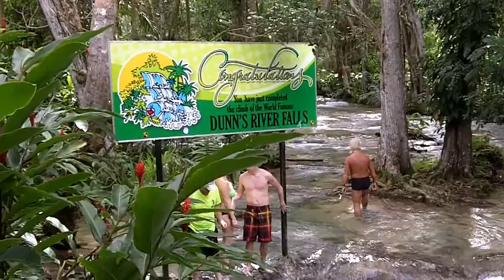Dunn's River Falls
Waterfall Climb at Dunn's River Falls in Ocho Rios, Jamaica